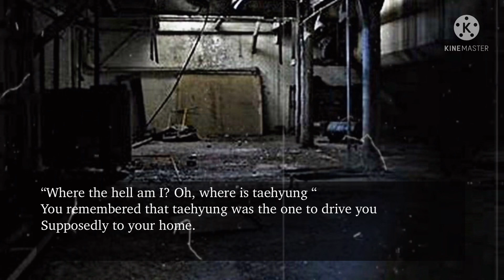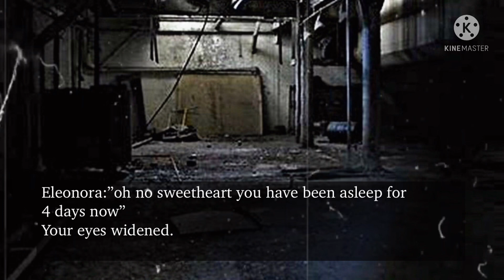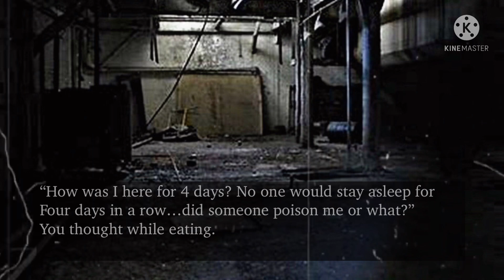When you and your bias got locked up in a haunted house [Taehyung ff] bonus part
Hey everyone!

🦋Editing and storylines belong to me.

For helping me with the Images💛

•This video is for the purpose of entertaining ARMY only and all idols in the story are just characters for the sake of the story and it doesn’t have anything to do with real life.